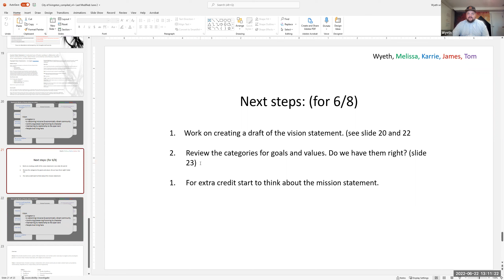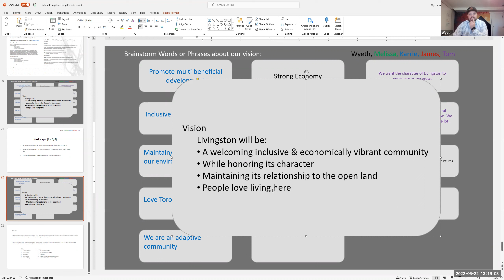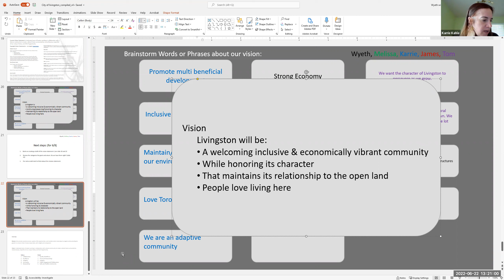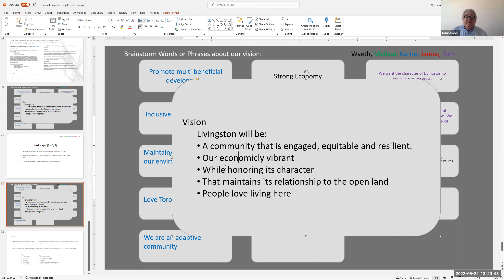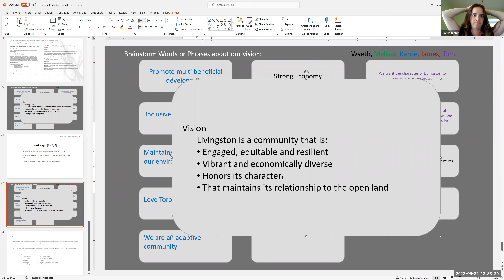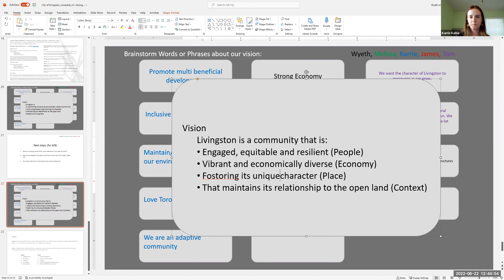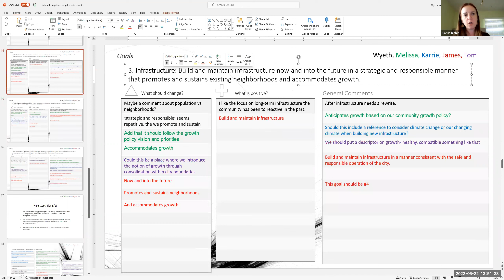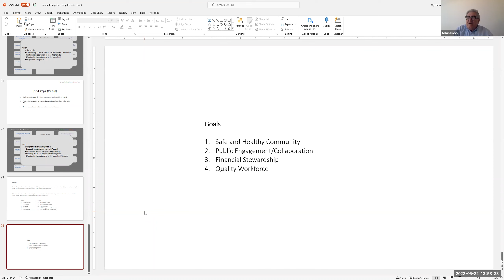2022_06_22 Guiding Principles Strategic Planning Committee Meeting